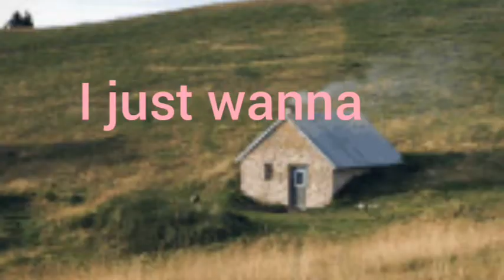Rick Ashley buy fries 🍟